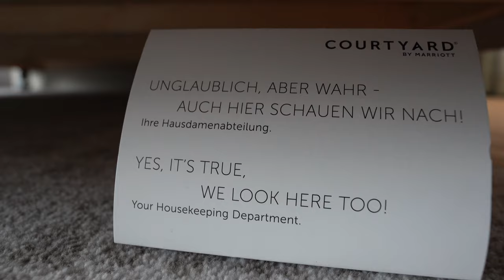Courtyard by Marriott Wolfsburg Hoteltour | Zimmer mit Seeblick | Frühstücksbuffet | 4K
Impressionen meines Hotelaufenthalts im Courtyard Wolfsburg. Zu sehen sind alle öffentlichen Bereiche, ein Zimmer mit Seeblick und das Frühstücksbuffet.

Impressions of my hotel stay at the Courtyard Wolfsburg. You can see all public areas, a room with a view of the lake and the breakfast buffet.

Timestamps:
00:00 Start
00:15 Hotel Aussenansichten
01:00 Fitnessraum
01:07 Restaurant & Bar Allerlei
01:18 Frühstücksbuffet
02:40 Zimmer mit Seeblick
04:34 Timelapse Sonnenaufgang

Ich habe den Aufenthalt im Hotel selbst gezahlt.

Über einen Kommentar, eine Bewertung und ein Abo würde ich mich freuen.
Vielen Dank!